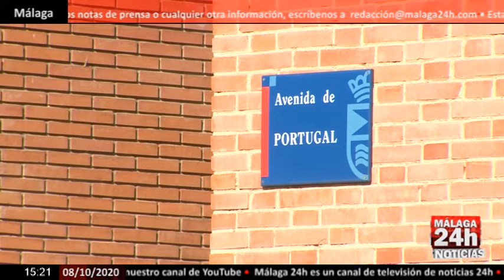🔴Noticia - Detenido un hombre por matar, presuntamente, a su madre en Leganés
La Policía Nacional ha detenido a un hombre de nacionalidad española de 55 años por indicios de haber matado esta noche a su madre, de 86 años, en una vivienda de Leganés, según han informado fuentes policiales.

English:
The National Police has arrested a 55-year-old man of Spanish nationality for indications of having killed his 86-year-old mother tonight in a house in Leganés, according to police sources.

Live streaming